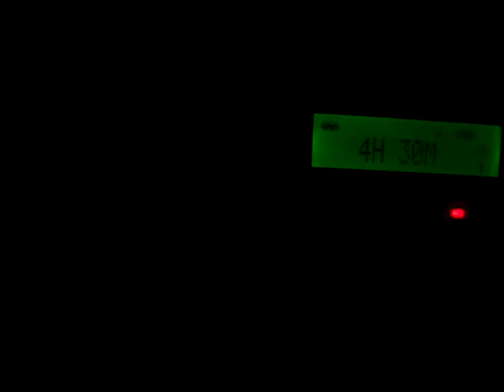Flood Warning for Baltimore and Harford County MD and Baltimore City {EAS #405} 4-1-12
A Flood Warning for Baltimore and Harford County in Maryland, as well as Baltimore City. Issued on June 1, 2012 by the National Weather Service in Sterling, VA. Recorded from the Radioshack 12-382.